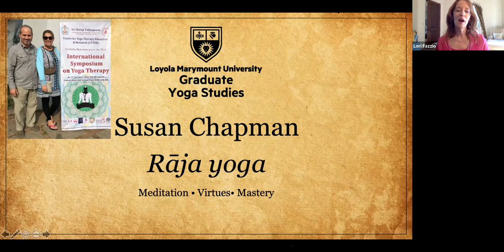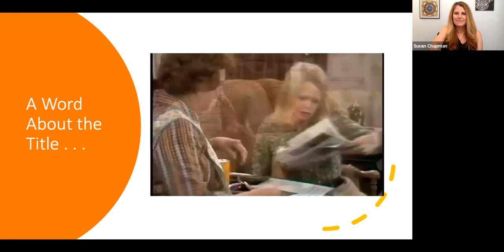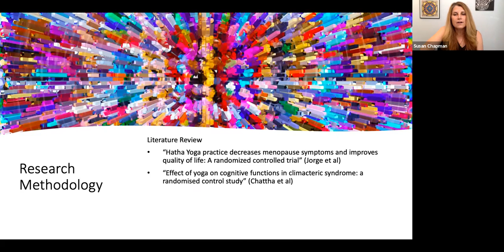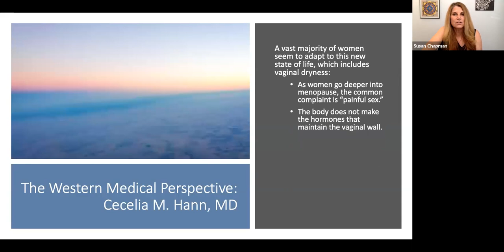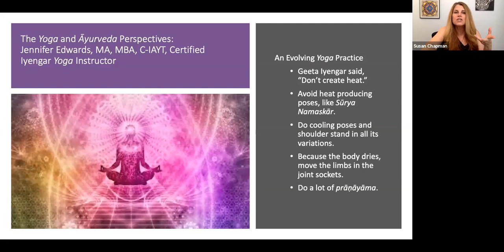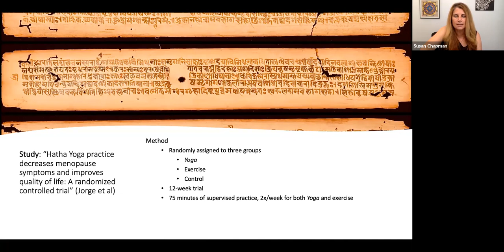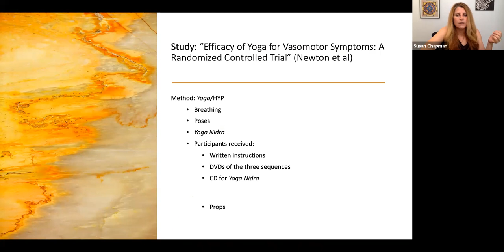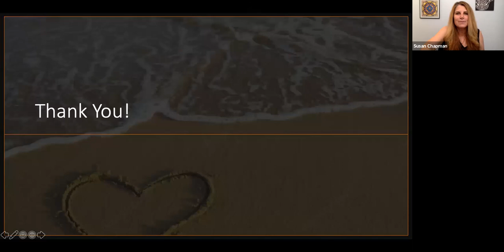Post-Graduate Yoga Therapy Thesis - Susan Chapman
Susan Chapman presents on “Embracing the Crone: Changing Perspectives on Menopause”

2020 Yoga Studies Graduate Colloquium, May 4th, 2020.